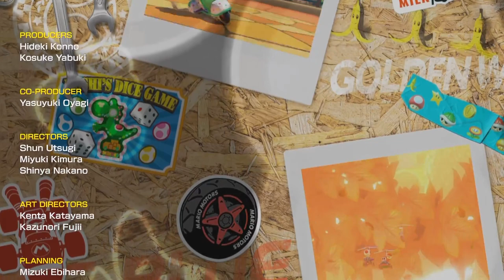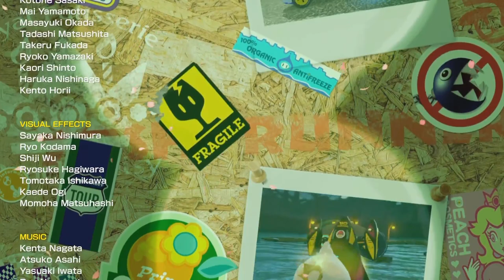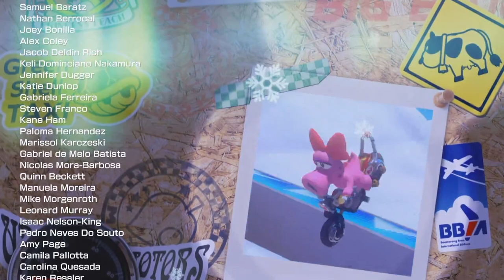Mario Kart 8 Deluxe DLC: Grand Prix 150CC Spiny Cup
Grand Prix 150CC
Petey Piranha
Teddy Buggy
Roller
Cloud Glider

Spiny Cup:
Madrid Drive
Roasalina's Ice World
Bowser Castle 3
Rainbow Road